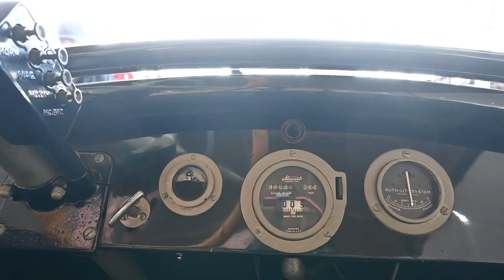1915 OVERLAND MODEL 83 TOURING CAR: REVIEW AT BARRETT JACKSON 2022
SCAVENGER HUNT FOR PRE 1930'S CARS & THE BARRETT JACKSON AUTO AUCTION

TODAY WE SHARE PART 1 OF OUR HUNT FOR OLD CARS AT THE BARRETT-JACKSON AUTO AUCTION IN SCOTTSDALE, ARIZONA.

COME JOIN THE ADVENTURE WITH US AS WE TAKE A LOOK AT THESE STUNNING CARS!

THIS IS PART ONE & WE WILL BE BACK EACH WEEK OR SOONER WITH ALL OUR FINDS.

IN THIS VIDEO WE FIND A 106 YEAR OLD CAR, THE 1915 OVERLAND.

We didn't want to make the video to long or we would have added all the cars at once.

Truly appreciate all of our viewers & support we receive.

WE LOVE TO SEE THE FEEDBACK & ALL THE CAR CONVERSATION!

"THE COPPERS"